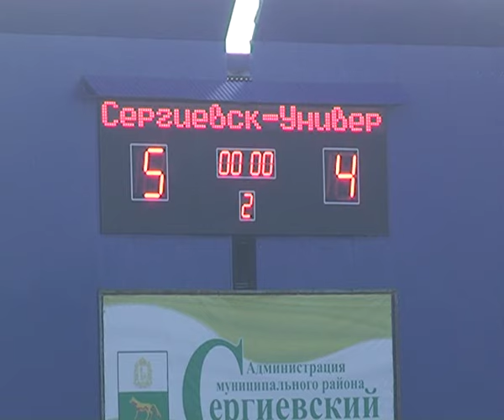Lev Yashin Cup Final Sergievsk Ulyanovsk